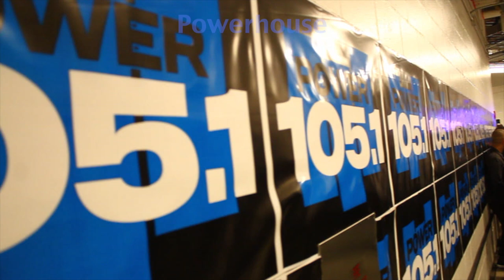Hardcore 2K13 Vlog: Powerhouse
Lil' Kim surprises guests at the Barclay Center November 2nd, 2013 by performing with Kendrick Lamar.

Shot & Edited by Allan AB